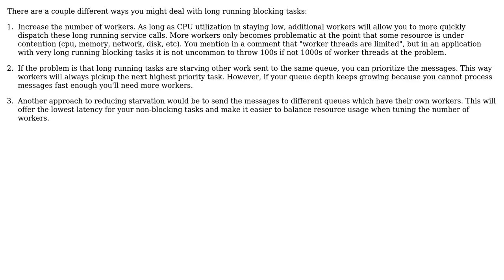How do I handle long running third party calls from backing up my message queue?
Software Engineering: How do I handle long running third party calls from backing up my message queue?

With thanks & praise to God, and with thanks to the many people who have made this project possible! | Content (except music & images) licensed under CC BY-SA | Music | Images & others | With thanks to user Chris Pitman user BradLaney and the Stack Exchange Network Trademarks are property of their respective owners. You are responsible for your own actions.